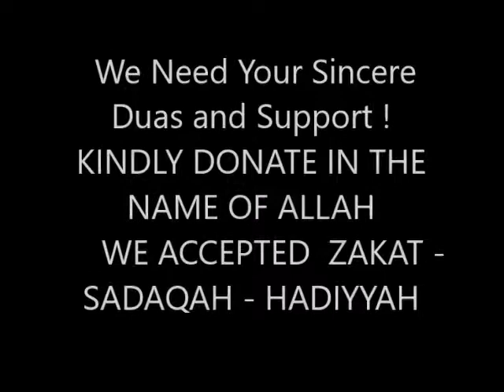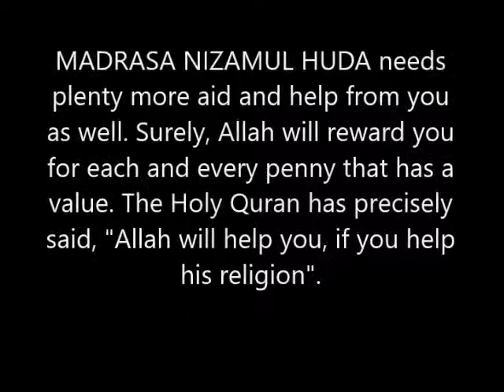MADRASA NIZAMUL HUDA.. HIFZ STUDENTS ARE MEMORIZING THE QURAN --- ACADEMIC YEAR 2018 ~2019